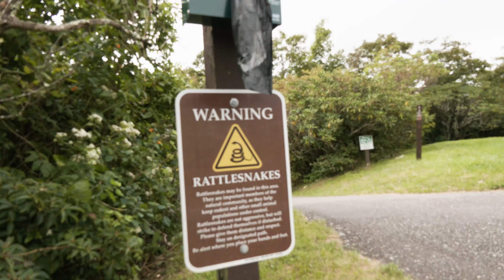Brasstown Bald Georgia